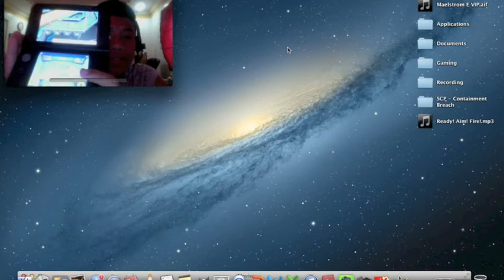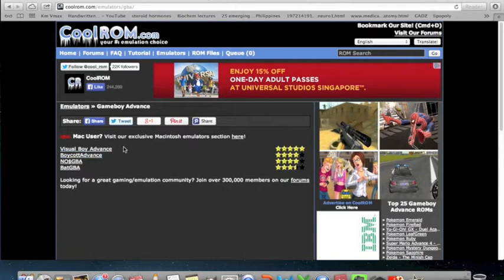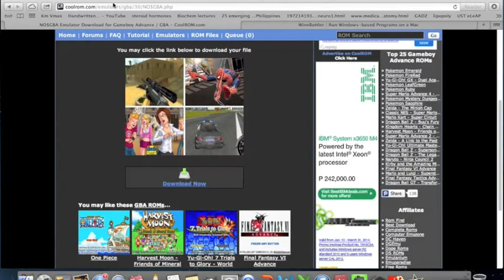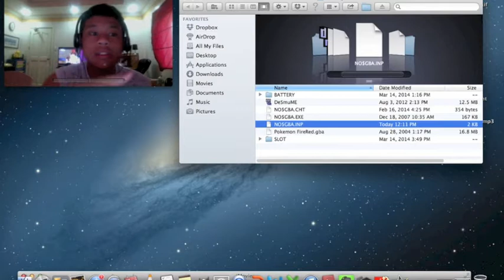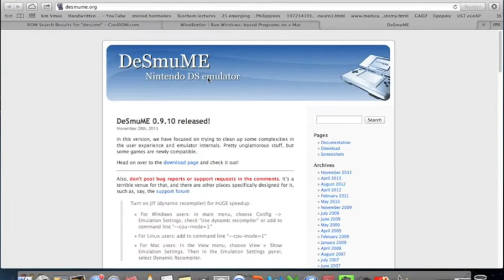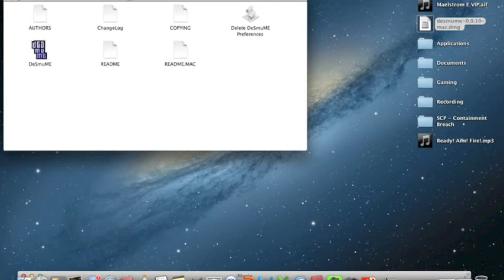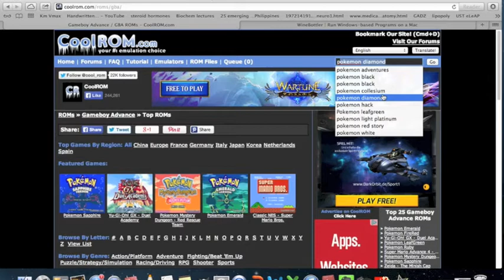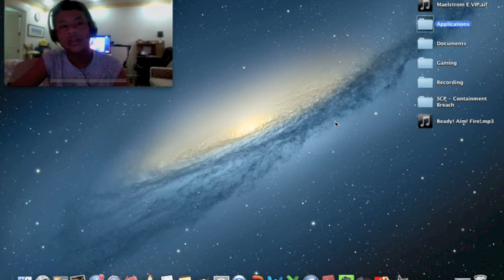How to download Pokemon FREE "QUICK AN EASY" on MAC using Desmume and No$GBA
If you are here in the description to see the steps instead of the video SCROLL BACK UP!